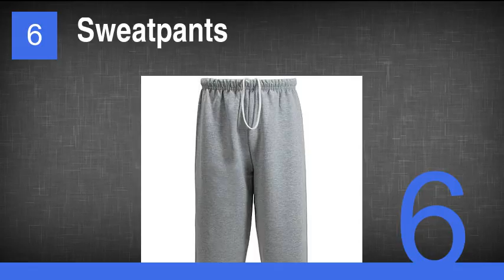The Most Unusual Murder Weapons Ever Used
1. Banjo
2. Microwave
3. Pumpernickel Bread
4. Jump Rope
5. Toilet Lid
6. Sweatpants
7. Crucifix
8. Guitar String